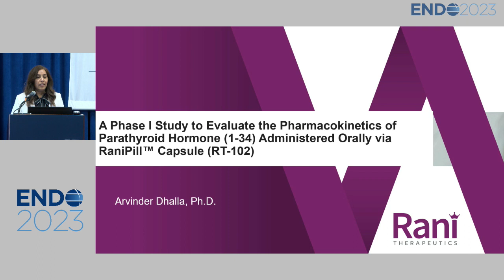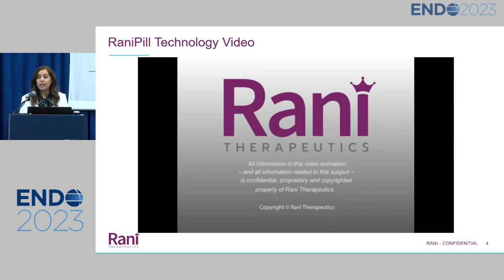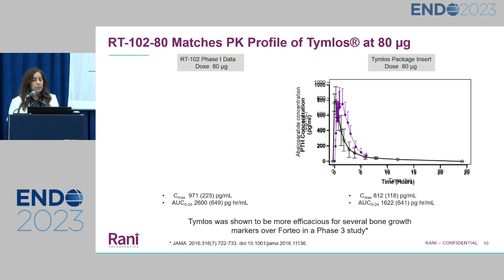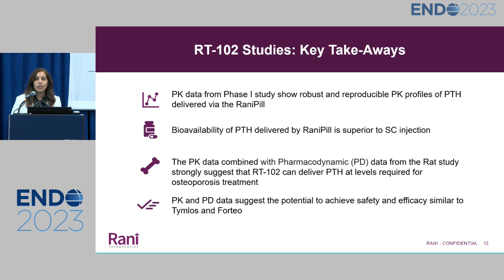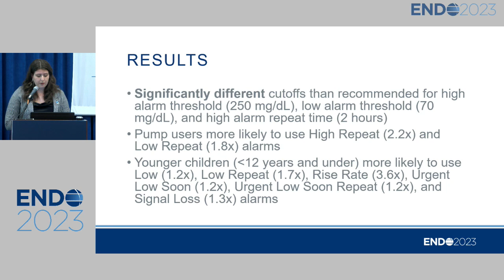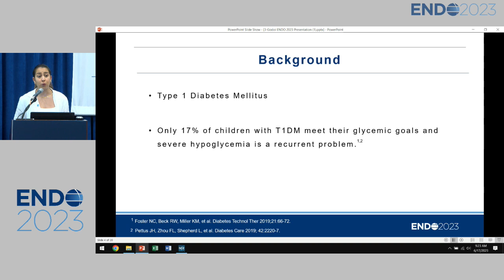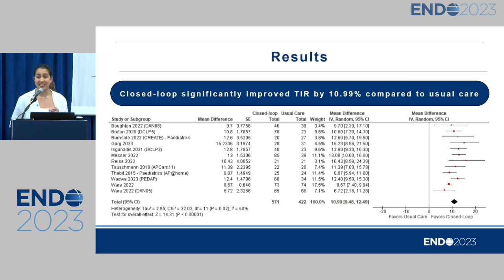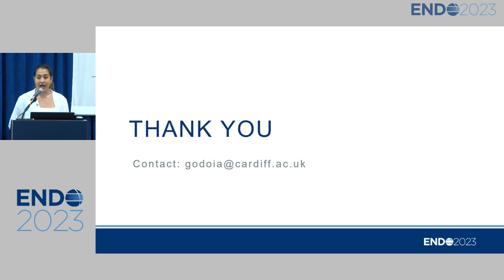Hormones and Technology: ENDO 2023 Press Conference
Researchers discussed a phase 1 study results for an orally administered robotic pill, a meta-analysis on closed-loop insulin delivery systems designed to automate aspects of diabetes management in children and teens, and how families of children with diabetes could be using continuous glucose alarms to better protect against dangerous blood glucose lows and highs.